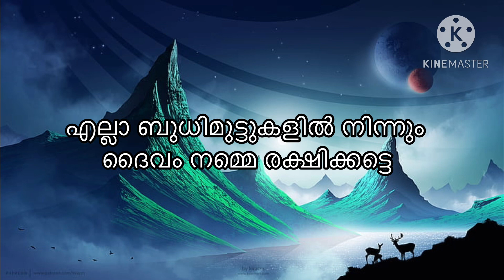തകർന്നു തരിപ്പണമായി സ്വർണ്ണവില Kerala gold rate today goldprice today gold rate in qatar